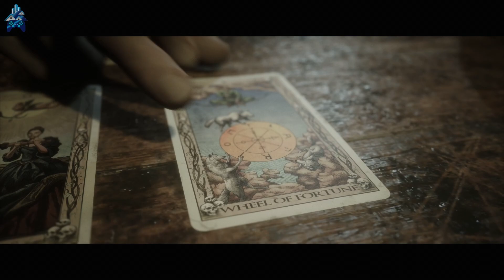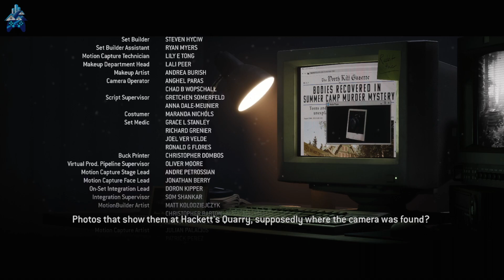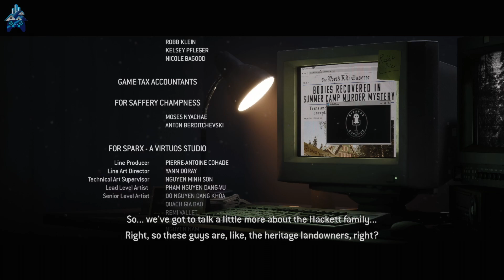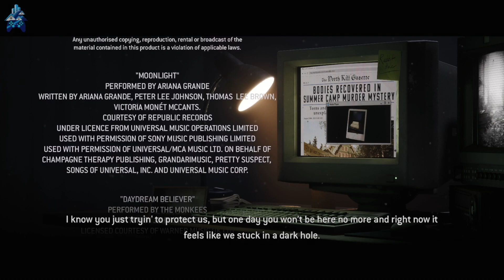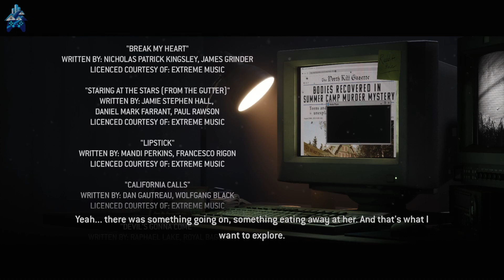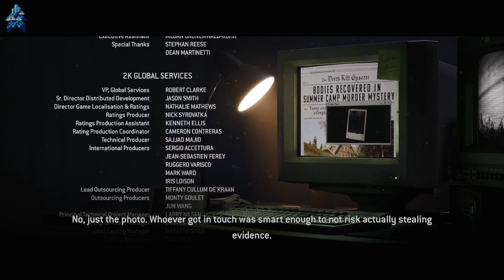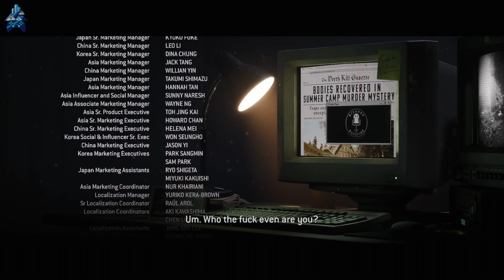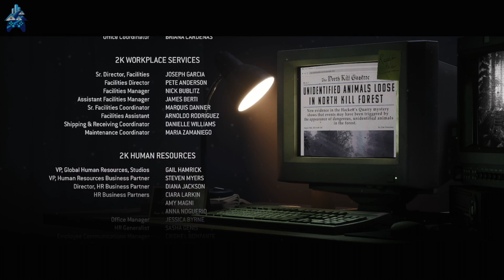20221028_1 Gameplay - The Quarry (2022) [XSX] - Part 3 (Finale)